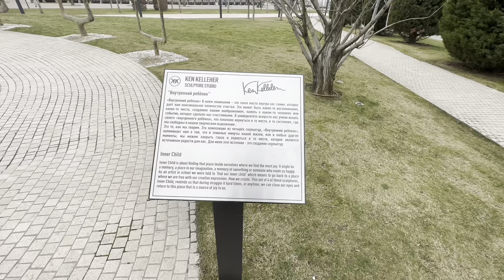ПАРК ГАЛИЦКОГО / СОВРЕМЕННОЕ ИСКУССТВО / СЕРЕЖА ГУЛЯЕТ В КРАСНОДАРЕ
ПРОГУЛКА ПО ПАРКУ ГАЛИЦКОГО / СЕРЕЖА В КРАСНОДАРЕ